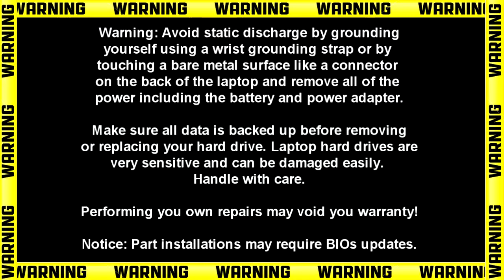Dell Alienware 17 R4 (P12S001) Display Hinges How-To Video Tutorial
Dell Alienware 17 R4 video repair tutorial was brought to you